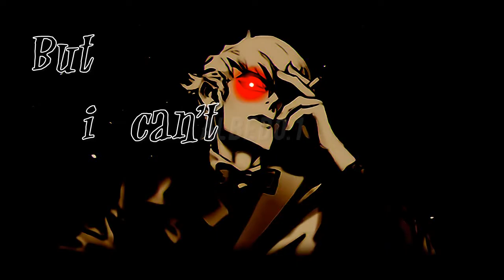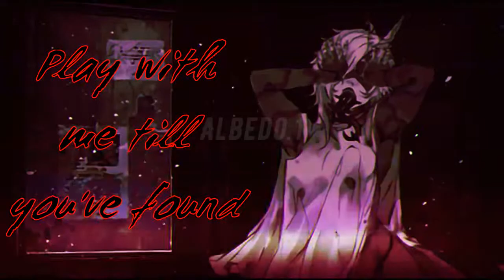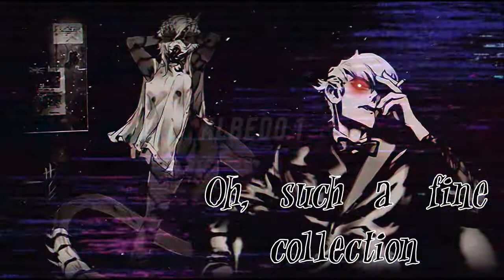Nightcore ALBY Freak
Singer: Sub Urban feat. REI AMI
Song: Freak
Edit Arts By me: Albed0.1

Artists:
Ruby Rose : kuon (kwonchanji)

This channel is about Edits/Nightcores and entertainment purpose.